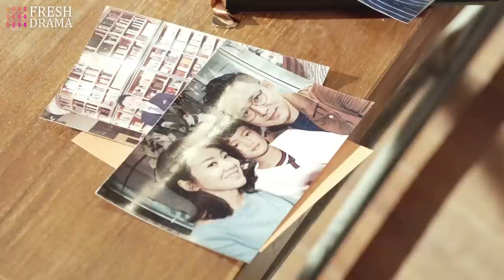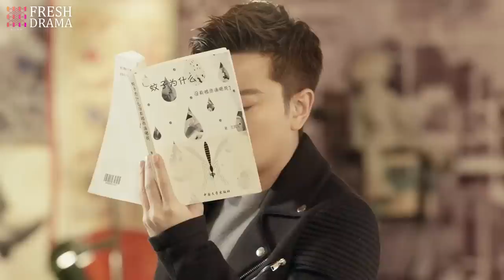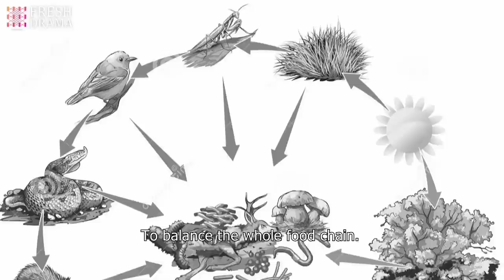Just after he came back from the business trip, his wife asked him to sign the divorce paper...